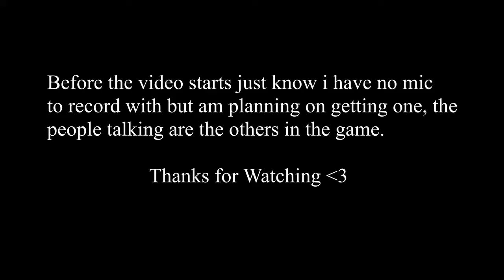Build Fights (Fortnite Battle Royale Highlights)